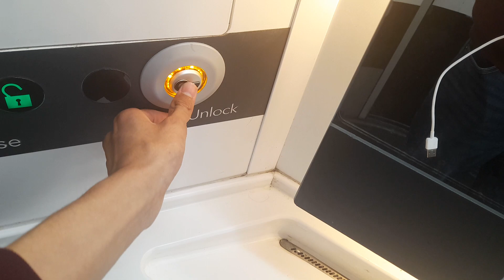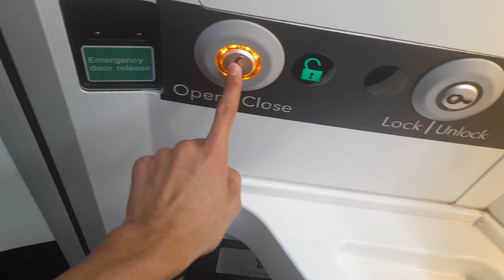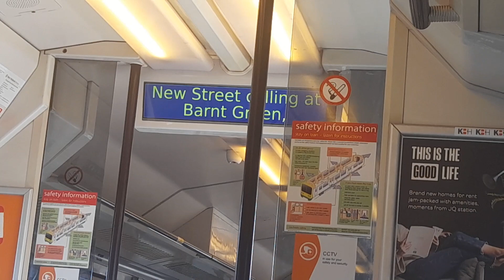West Midlands Railway Class 323: Interior Walk-through